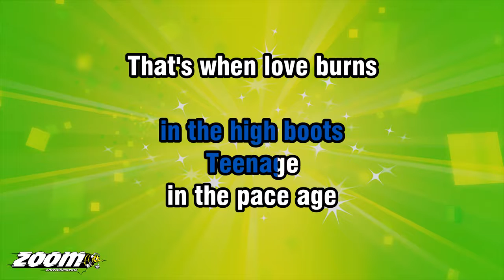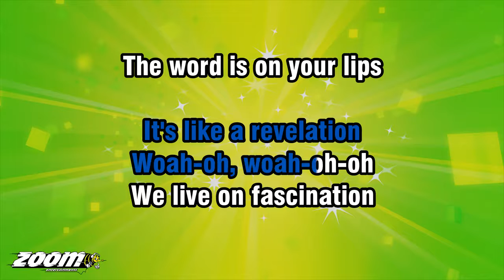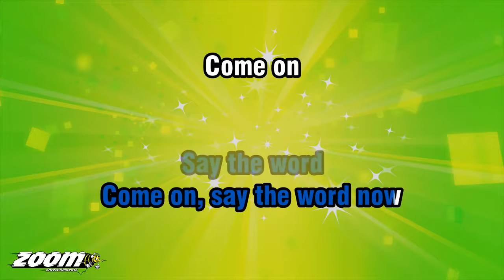Alphabeat - Fascination - Karaoke Version from Zoom Karaoke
Song lyrics:

EASY LIVIN'
KILLED THE YOUNG DUDES
IN THE HIGH BOOTS

TEENAGE
IN THE PACE AGE
THAT'S WHEN LOVE BURNS
AND NOW IT'S YOUR TURN

FASCINATION
FASCINATION
IT'S JUST THE WAY WE FEEL
FASCINATION
FASCINATION

WE LOVE THIS EXALTATION
WOAH-OH, WOAH-OH-OH
WE WANT THE
NEW TEMPTATIONS
WOAH-OH, WOAH-OH-OH

IT'S LIKE A REVELATION
WOAH-OH, WOAH-OH-OH
WE LIVE ON FASCINATION

PASSION
IS OUR PASSION
IN THE MOONLIGHT
ON A JOYRIDE

FASCINATION
FASCINATION
COME ON!

WOAH-OH, WOAH-OH-OH
WE WANT THE
NEW TEMPTATIONS
WOAH-OH, WOAH-OH-OH

THE WORD IS ON YOUR LIPS
SAY THE WORD

SAY THE WORD
SAY THE WORD
FASCINATION

WOAH-OH, WOAH-OH-OH
WE WANT THE
NEW TEMPTATIONS
WOAH-OH, WOAH-OH-OH

WOAH-OH, WOAH-OH-OH
WOAH... WOO!

SAY THE WORD NOW
SAY THE WORD
COME ON, SAY THE WORD NOW
COME ON